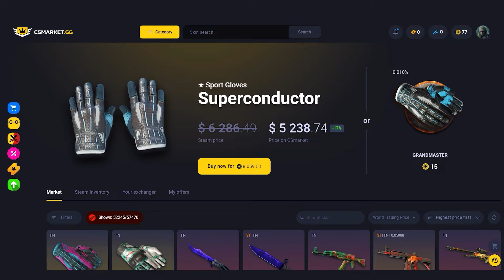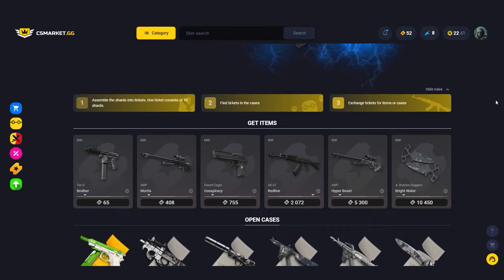ZYWOO Stunning DEAGLE Clutch! CS2 Highlights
CS Watch zywoo hits stunning deagle shots! cs2 highlights

POV of the players in this video are:
1) zywoo crosshair code: CSGO-5PtW9-qPD3R-TRTNZ-WhFF6-JrhrM (DPI 400) Sensitivity 1.95
2) sonic crosshair code: CSGO-3KG4K-iumGJ-U4XNP-SXbut-W7zkG (DPI 400) Sensitivity 2.50
3) niko crosshair code: CSGO-xPVXN-4vAuq-HNmWV-Awctc-pL3ED (DPI 800) Sensitivity 0.755
4) s1mple crosshair code: CSGO-jKheL-XqJT3-DqyJp-X4yf9-fVaUN (DPI 400) Sensitivity 3.09
5) chr1zn crosshair code: CSGO-LKzUr-BZbTs-YFK5S-mR3io-o5LsE (DPI 800) Sensitivity 0.83
6) brehze crosshair code: CSGO-xPVXN-4vAuq-HNmWV-Awctc-pL3ED (DPI 400) Sensitivity 3
7) twenty3 crosshair code: CSGO-irN3B-jk7ta-BEBX4-b6QnA-ed9aC (DPI 400) Sensitivity 2.1
8) hyped crosshair code: CSGO-amzo2-5o2mA-dyfGw-dijwR-cn3cQ (DPI 800) Sensitivity 1.335
9) taco crosshair code: CSGO-f3xyn-m5ckZ-C4Xaq-kGezm-bFPYE (DPI 400) Sensitivity 1.6
10) jeorge crosshair code: CSGO-rEeYb-mbCcO-mh8yZ-hxDj9-BrrBE (DPI 800) Sensitivity 1.55
11) kaze crosshair code: CSGO-b9mod-RdDuj-CPkFo-FrRr8-B2T8N (DPI 1600) Sensitivity 0.4